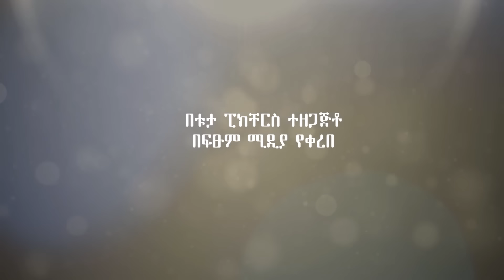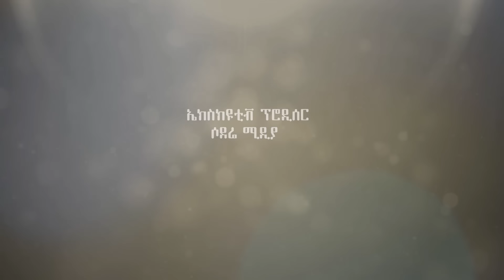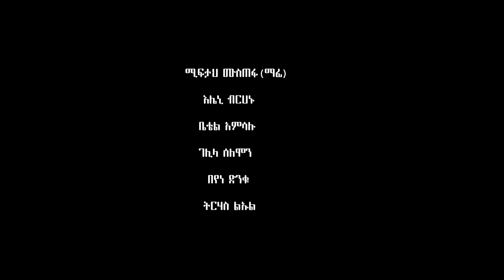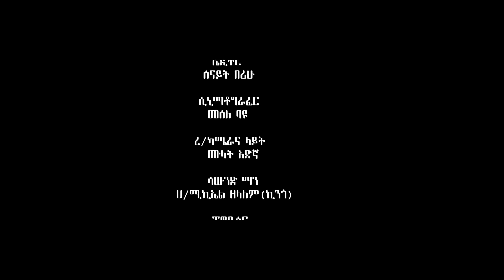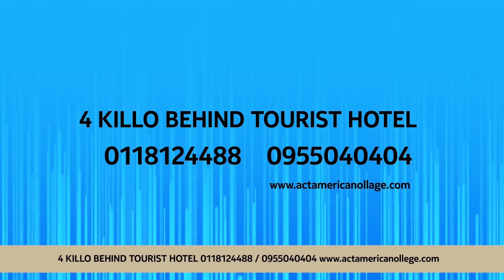ታገቢኛለሽ ሙሉ ፊልም Tagebignalesh full Ethiopian Film 2021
ታገቢኛለሽ ሙሉ ፊልም Tagebignalex full Ethiopian Film 2021